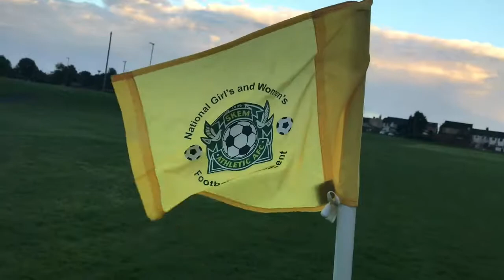Footy Tournament Vlog: Day 2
FOOTY TOURNAMENT DAY 2!
This was our Sunday...I always try and explain to people how amazing this event is and how much fun I have with the people who get involved...but I can never do it justice by just telling people! 10 years this year and the amount of work, effort and time that still goes into this amazing time of year is unreal, and it's all for an amazing charity!
I also can't put into words how much of a laugh I have with these brilliant humans, some who have been in my life for a very long time and others who I have become close with recently, either way I love you all! Let's do it again next year, enjoy!!

This video was made with iMovie. All rights are reserved for the bands and their labels.